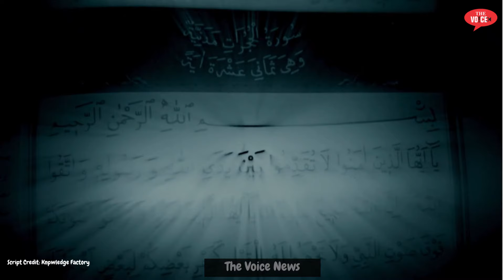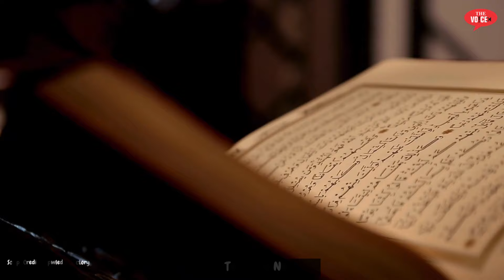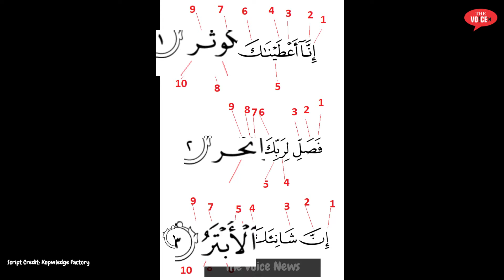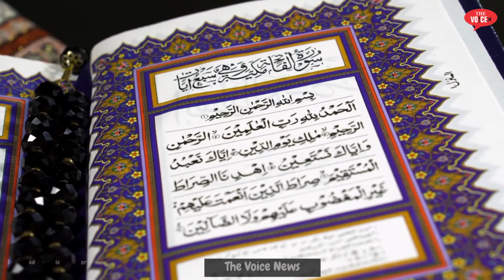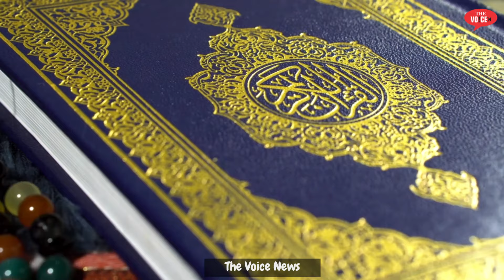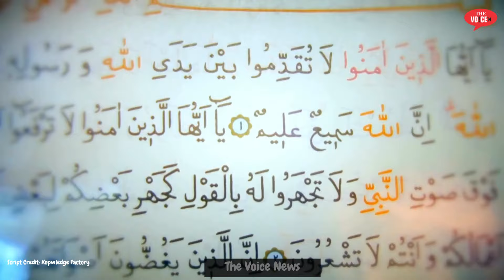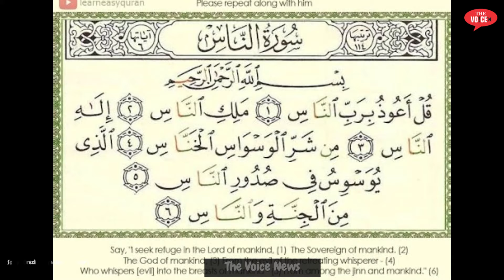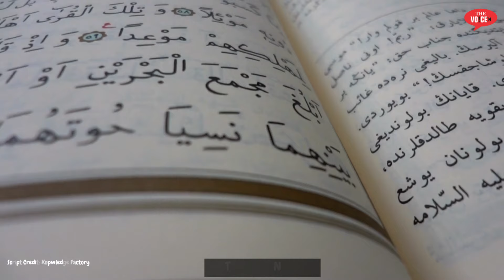Quran Shareef में छुपा है Mathematics का बड़ा राज़ | Scientist है हैरान | Ramzan Special